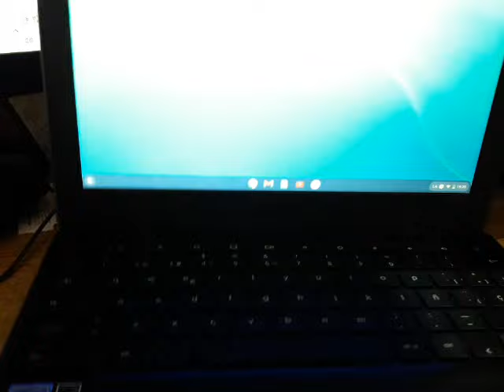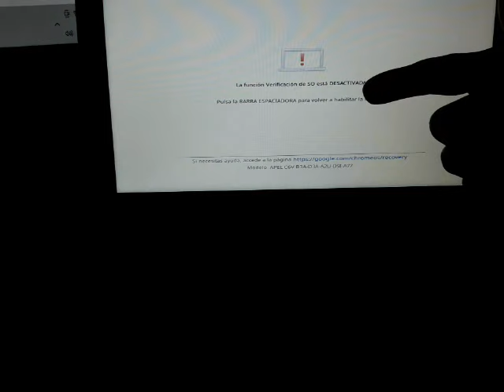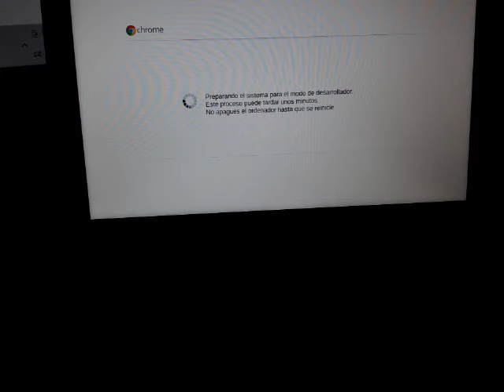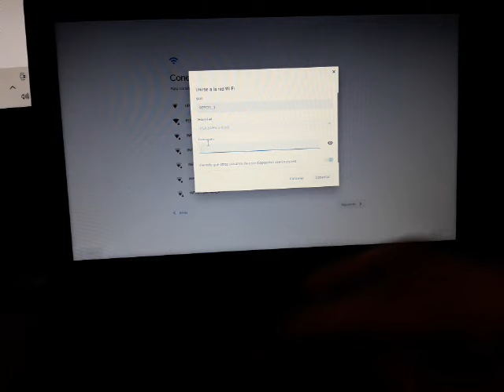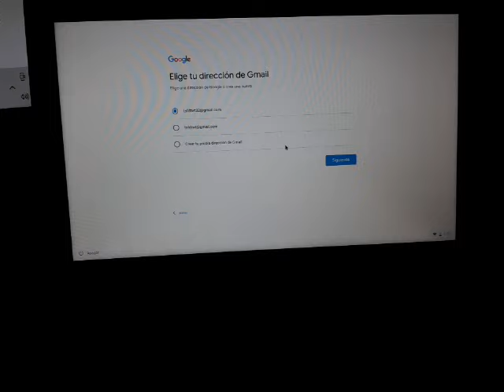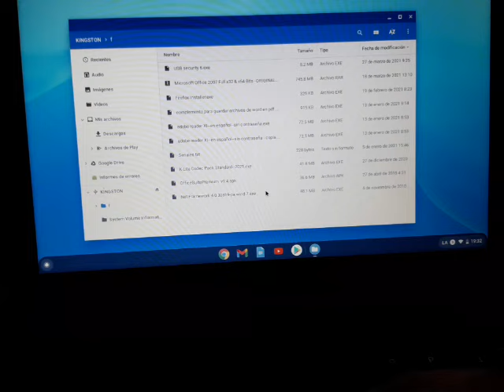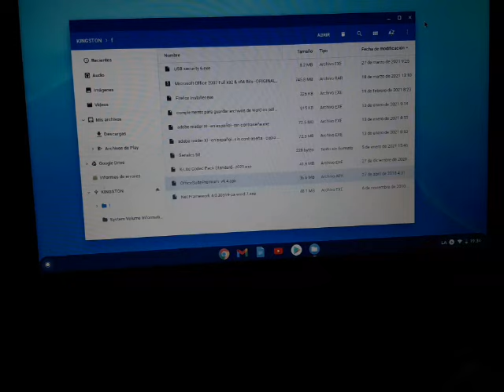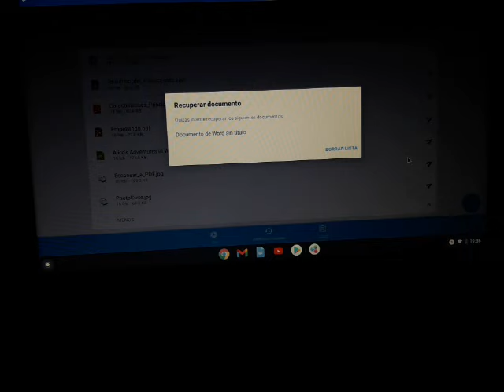como activar el modo desarrollador para instalar aplicaciones en una laptop con chrome